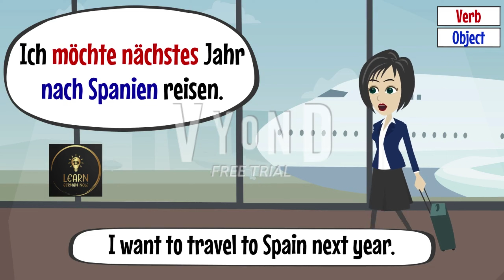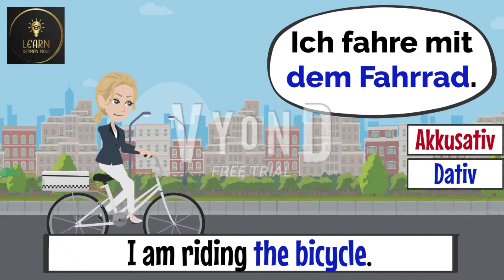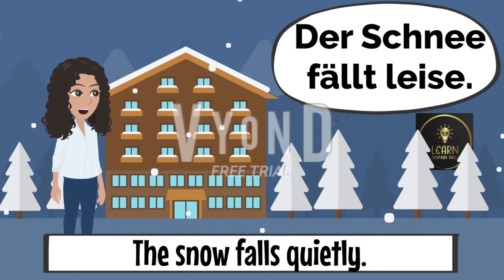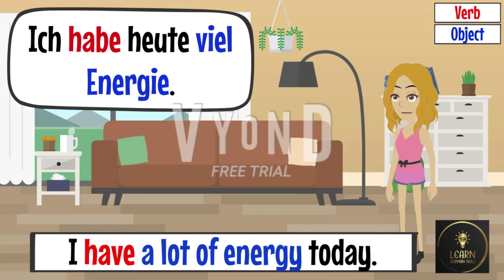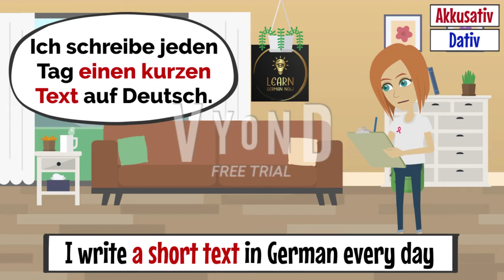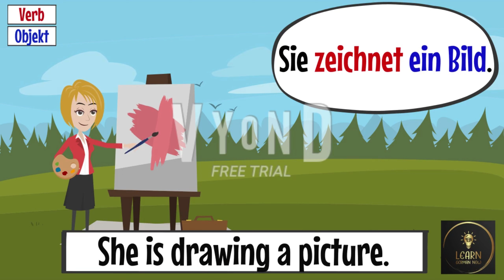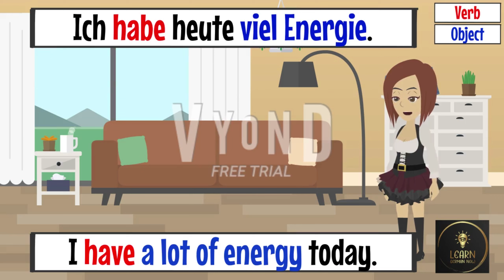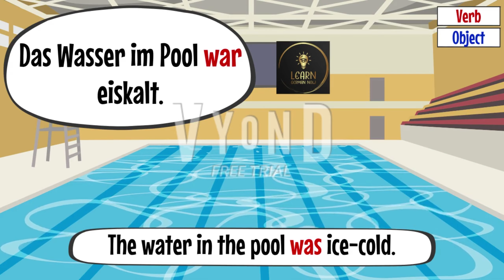Easiest German Sentences to Start Your Daily Conversations!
Learn German lessons online for beginners course - We help you learn german in a quick and easy way. Learn German Lesson  You will learn how to say some common phrases you hear in daily life in Germany in the German language.

It is highly recommended to listen and learn the german phrases as it is. In further videos we will be getting into the details of the german sentence structure. You can always pause and replay to hear something again.
немецкий язык
немецкий с нуля
ـــــــــــــــــــــــــــــــــــ

German for beginners | A1 | Deutsch im Alltag
Speak German from Day One: Top Phrases for A1-A2 Learners
Essential German Phrases for Daily Life | Deutsch lernen | Part 2
Deutsch für Anfänger wichtige verben a1 und a2 deutsch lernen
Die Verben wichtige verben für Deutsch lernen A1 A2 a1 und a2
Essential German Phrases for Daily Life | Deutsch lernen | Part 3
Deutsch lernen | W-Fragen | Ja-Nein-Fragen | mit Beispielen und
Deutsch lernen | Fiona geht in die Schule. | Wichtige Wörter und
100 Aktionsverben auf Deutsch mit Sätzen | Was machst du gerade? | Tägliche Sätze A1-A2
Improve your German : Present and Prefect Tense
Daily German Phrases for absolute beginners | Learn German in 30 Days
From ZERO to HERO with these PRESENCE and PERFECT Tense
Deutsch für Anfänger | Deutsch Lernen | part 30
Deutsch lernen | Leo und Lena wollen ins Kino | deutsche Geschichte 02
Deutsch lernen | Erik geht in die Schule | deutsche Geschichte 01
Deutsch im Alltag | German in daily life | A1/A2
German for beginners | A1-A2 | Deutsch im Alltag
100 German Phrases to Know | German Class for Beginners
100 German Words for Beginners | Easy German Lesson